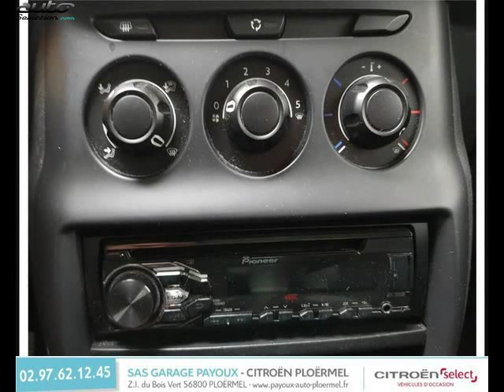Citroen c3 occasion visible à Ploermel présentée par Citroën ploermel garage payoux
Cette Citroen c3 occasion disponible à Ploermel dans le 56 est mise en vente par Citroën ploermel garage payoux - 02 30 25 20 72 - tous les détails sont